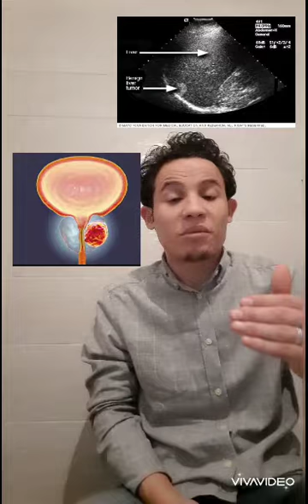فنيات البحث العلمي (٣) المعرفة = القوة